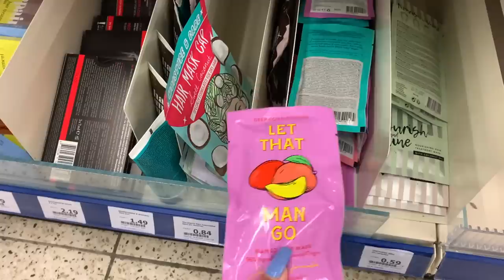ACTION Shoplog: De leukste beauty artikelen voor de zomer 🌞💄 | Kristina K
Maak je klaar voor jouw onvergetelijke zomer met de artikelen van Action.

-Action Shoplog
-Action Unboxing
-Action DIY

Veel kijkplezier!